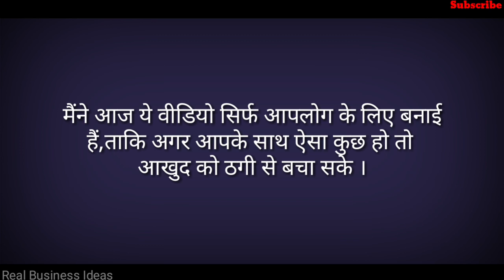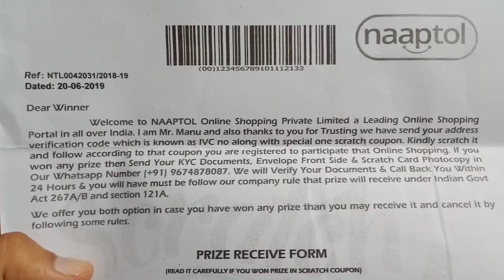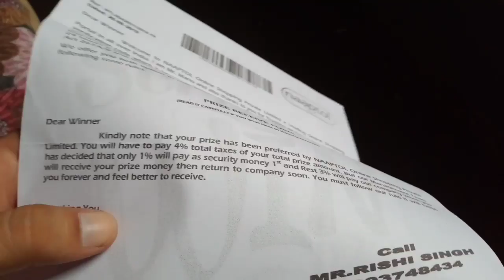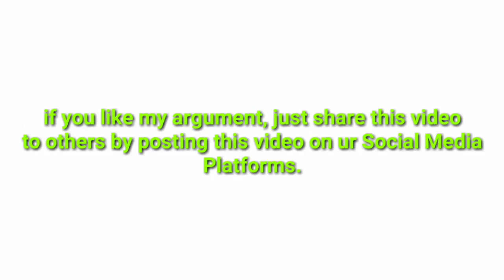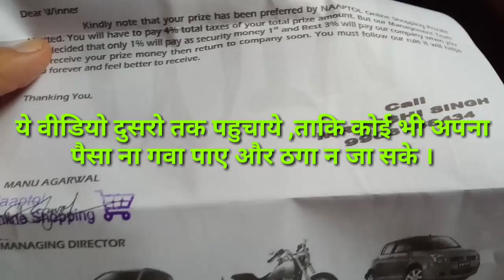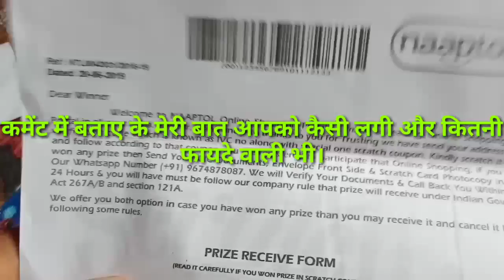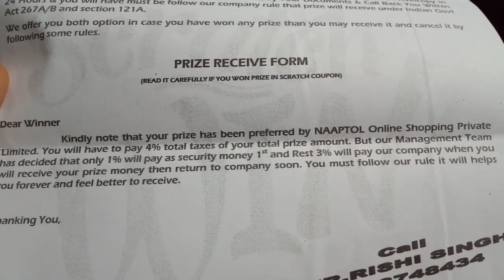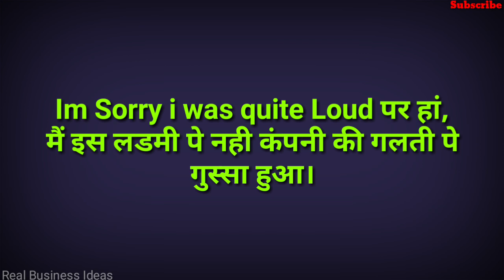Naaptol Scratch and win contest | XUV500 | Mahindra Scorpio | Swift | Royal Enfield